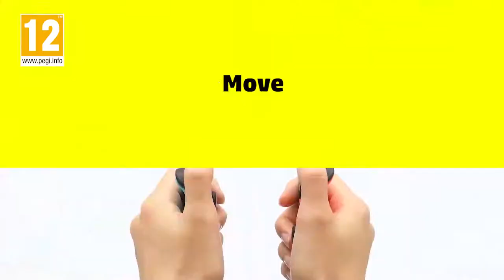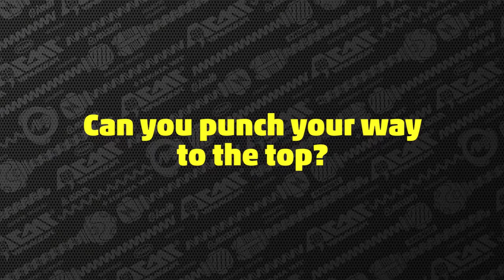ARMS - Game Features Trailer - Nintendo Switch | AABQ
ARMS